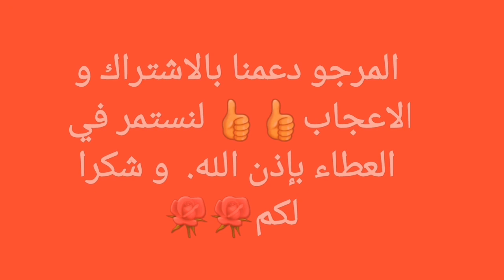إلا عندك التفاح دخلي تشوفي أروع وأسهل طريقة باش توجديه كونفتير👌